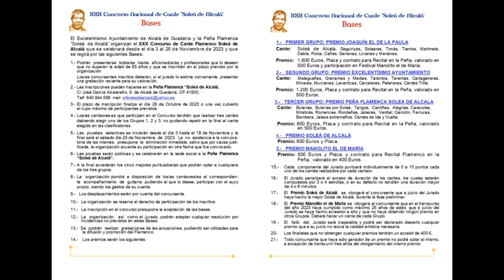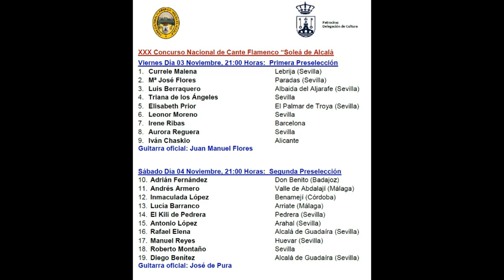HOY NOS VAMOS A LA PEÑA FLAMENCA LA SOLEÁ DE ALCALÁ PARA HABLARTE DEL XXX CONCURSO NACIONAL DE CANTE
Su Presidente Antonio Durán ha atendido los micrófonos de Radio Guadaíra para contarnos todos los detalles de la trigésima edición de este concurso de cante flamenco que está abierto al talento nacional y que tiene un premio especial para el mejor artista en la Soleá de Alcalá.